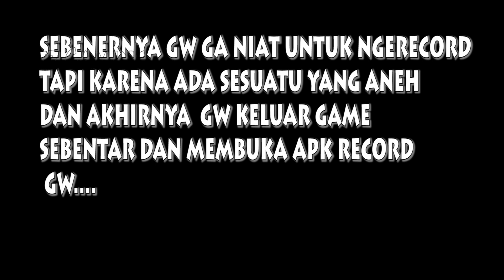PENAMPAKAN MISTERIUS DI MINECRAFT!!!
YOOO WAZZAB GAES !!!
SELAMAT DATANG DI CHANNEL RAZZ GAMING

DI CHANNEL INI TERDAPAT BERBAGAI MISTERI,FAKTA,TUTORIAL,GAMEPLAY DARI BERBAGAI GAME...
BAGI KALIAN YANG BARU BERGABUNG KE CHANNEL INI SELAMAT BERGABUNG DAN HAVE FUN :)

AGAR KALIAN TIDAK KETINGGALAN INFO TERBARU DARI CHANNEL INI

DAN JIKA KALIAN INGIN BERGABUNG KE GRUP MINECRAFT PC&PE
SILAHKAN KLIK INI :

DAN FOLLOW BEBERAPA SOSMED GW YA

SEMUA ITU GRATIS KOK :)
THANKS ATAS SUPPORT KALIAN YA

BYE .